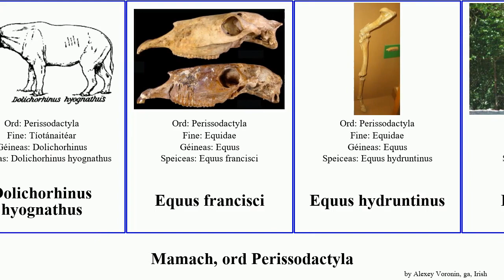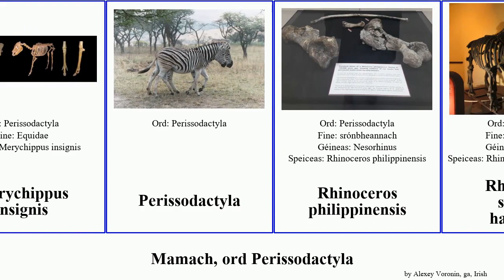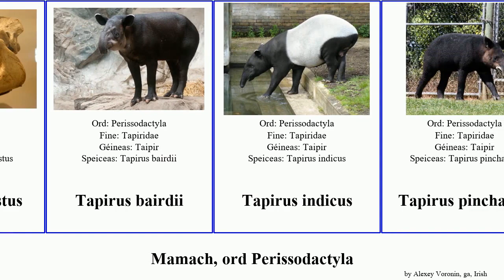Mamach, ord Perissodactyla tapirus rhinoceros zebra augustus mammal sinensis dubh indicus ungulate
mamach ord Perissodactyla.
mammal of Order Odd-toed ungulate, language: ga.

19th Floor - Bobby Richards (Free YouTube library)

Asal Afracach
Asal fiáin Áiseach
Brontóitéiriam
capall Przewalski
Ceratotherium neumayri
Ciang
Coelodonta antiquitatis
Dicerorhinus sumatrensis
Dihoplus kirchbergensis
Dolichorhinus hyognathus
Equus francisci
Equus hydruntinus
Equus zebra
Indreacóitéiriam
Merychippus insignis
Perissodactyla
Rhinoceros philippinensis
Rhinoceros sinensis hayasakai
Rhinoceros sondaicus
Rhinoceros unicornis
srónbheannach
Srónbheannach dubh Afracach
Srónbheannach bán
Stephanorhinus kirchbergensis
séabra
Séabra Grevy
Taipir
Taipir Bhrasaíleach
Tapiridae
Tapirus augustus
Tapirus bairdii
Tapirus indicus
Tapirus pinchaque
Tíotánaitéar